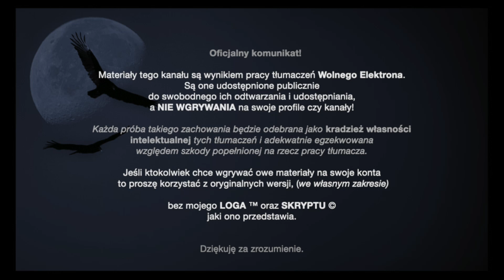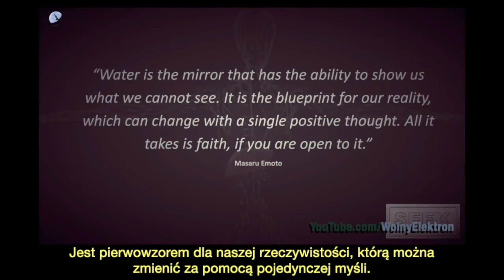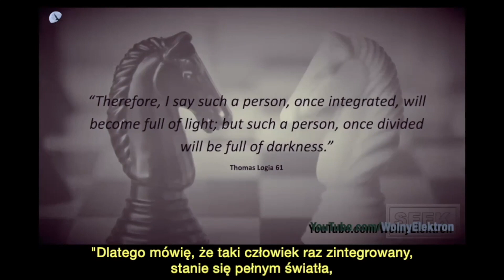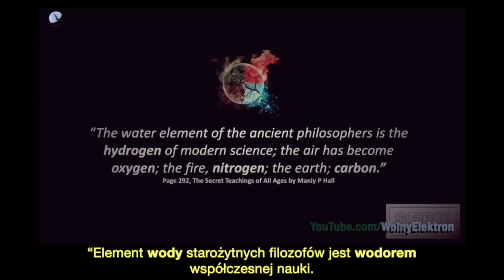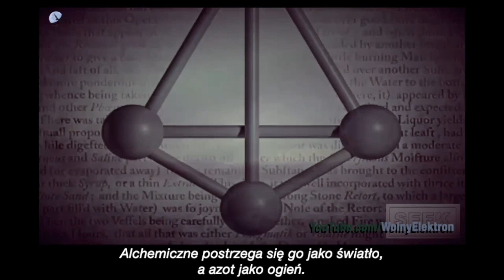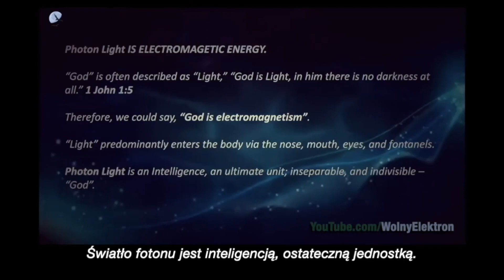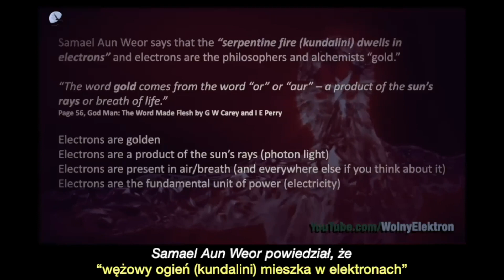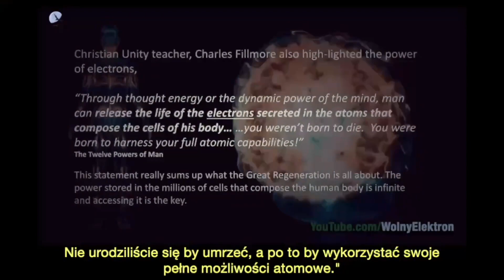Biochemia przebudzenia nadświadomości 1 | Wielkie odnowienie - Wprowadzenie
0:10 Wielkie Odnowienie
2:38 Wprowadzenie
9:17 Światło i elektrony